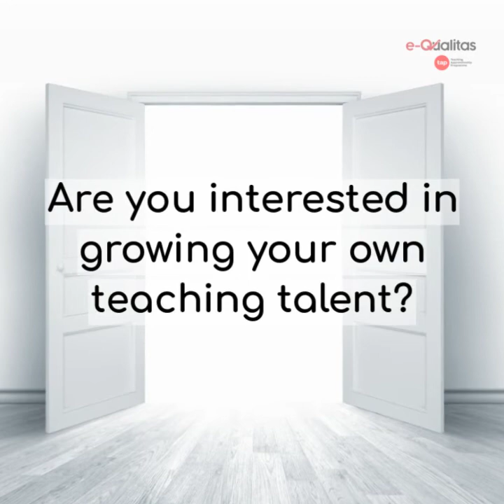Chris Wallis, VP at Spires Academy talks about the Teaching Apprenticeship Programme.